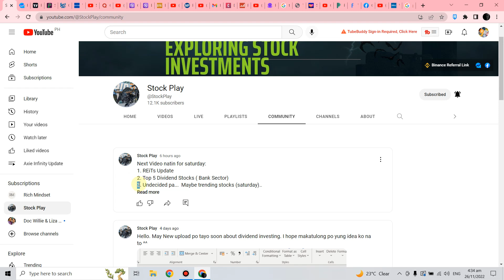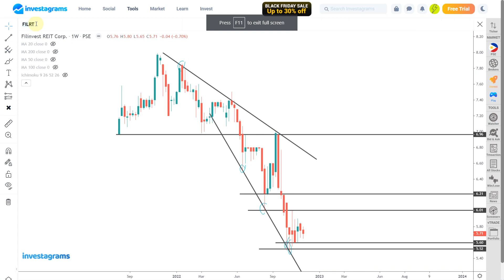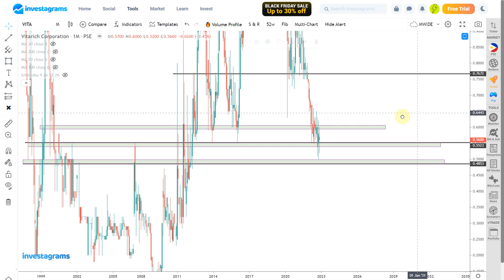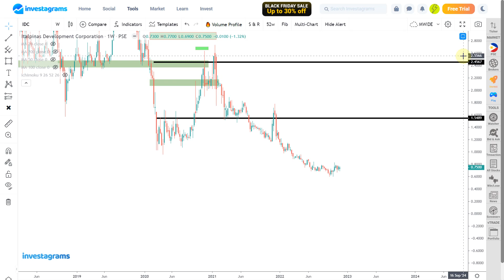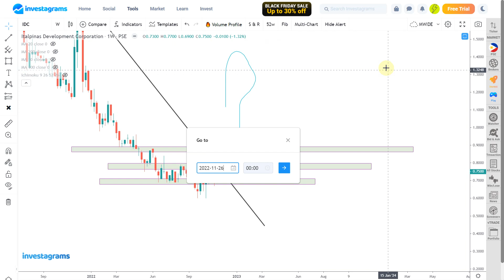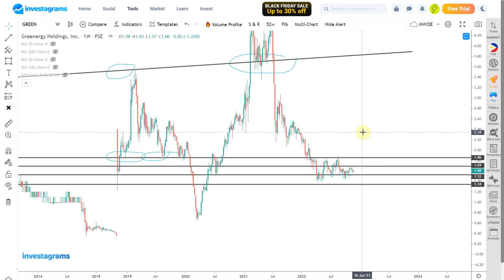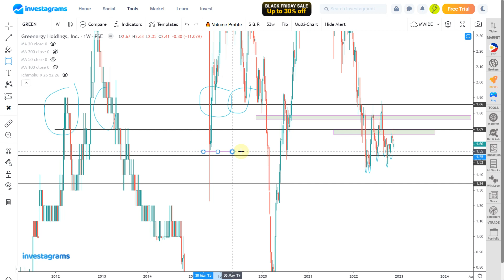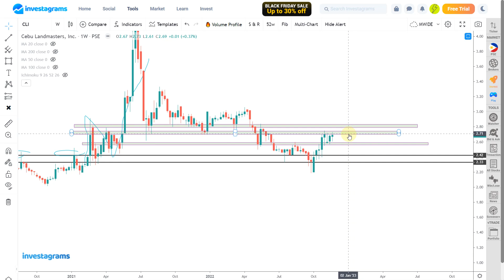Saturday Update, VITA | CHP | IDC | FLI | SSI | GREEN | TECH | CLI : Big Picture Analysis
STOCK MARKET] PSE TRENDING STOCKS ANALYSIS (NOVEMBER 2022) | ColFinancial | Investagrams